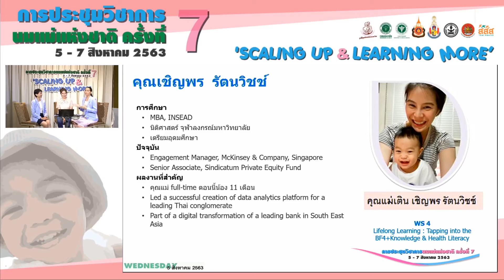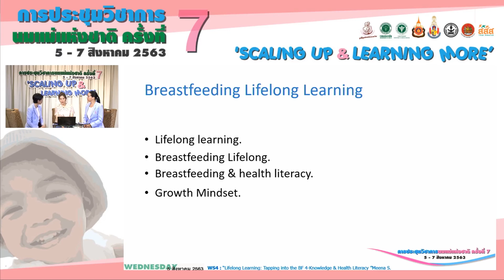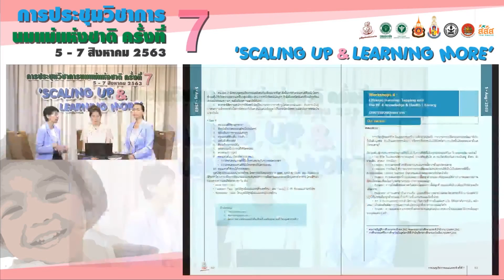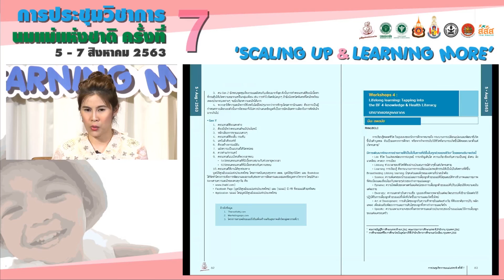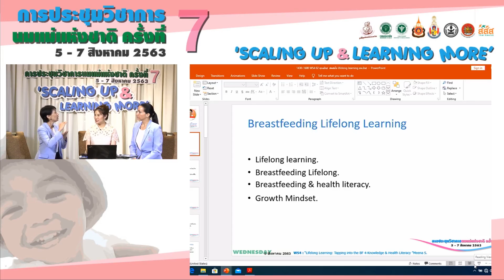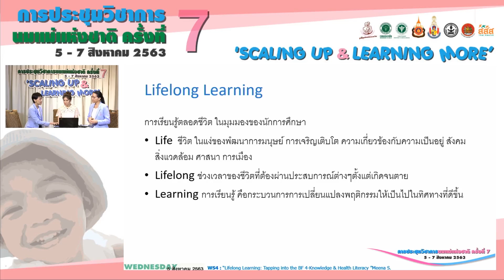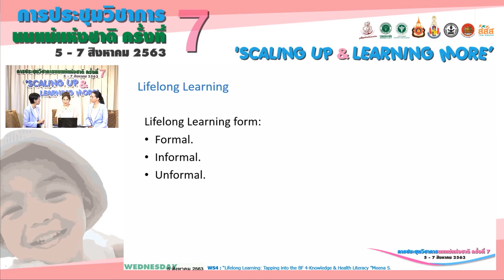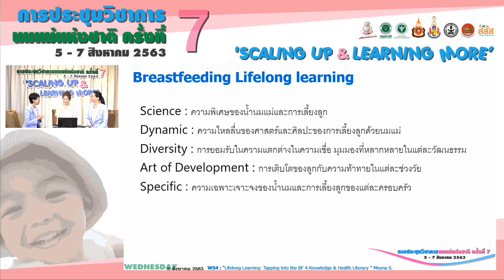การประชุมเชิงปฏิบัติการ 4: Lifelong Learning : Tapping into the BF 4-Knowledge & Health Literacy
สื่อสารงานนมแม่และสุขภาพในยุคดิจิทัลที่ไม่มีวันสิ้นสุด
คุณศศิธร วัฒนกุล  ประธานกรรมการขับเคลื่อนกิจกรรมที่ 1 ยุทธศาสตร์ 1/2562 มูลนิธิศูนย์นมแม่แห่งประเทศไทย
 Lifelong Learning : Tapping into the BF 4-Knowledge & Health Literacy บทบาทของบุคลากร
มีนะ สพสมัย RNM,IBCLC
คุณเชิญพร รัตนวิชช์ คุณแม่อาสา